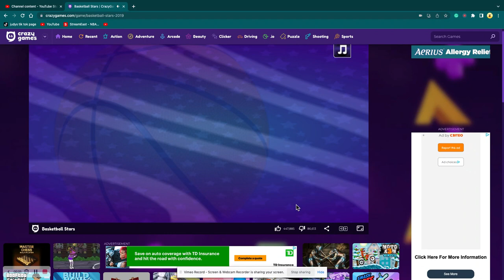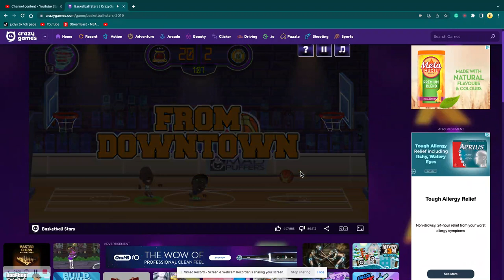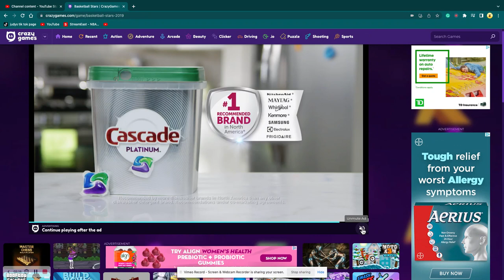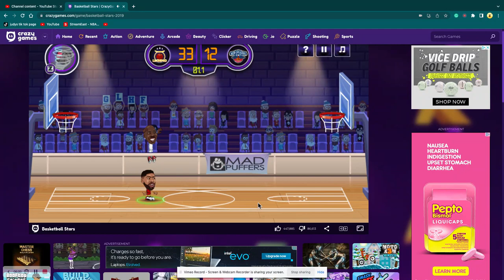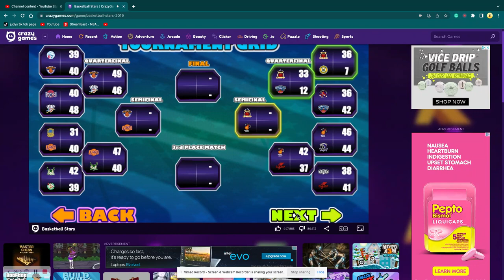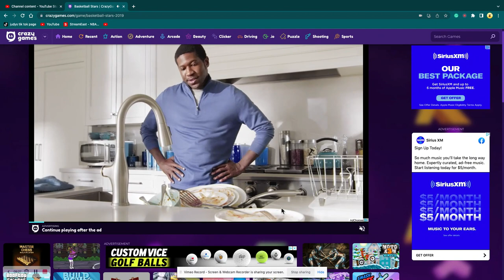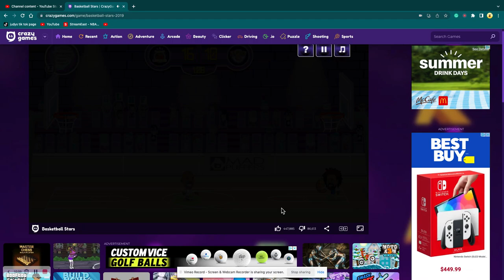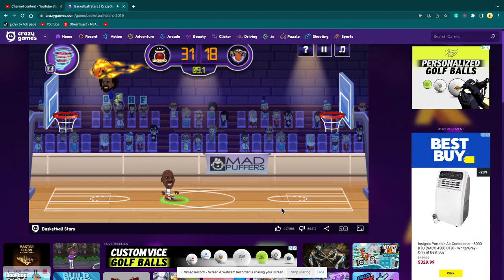DESTROYING!!!, the CPU in basketball stars